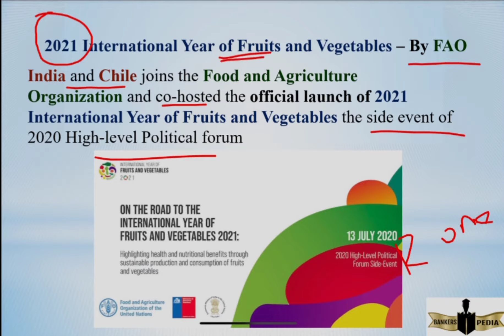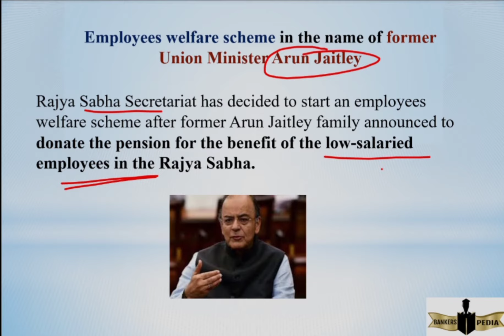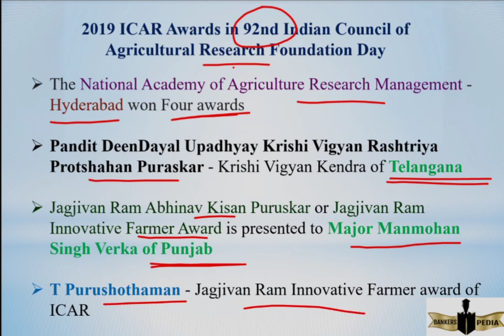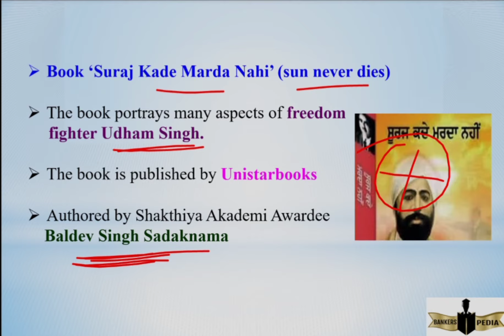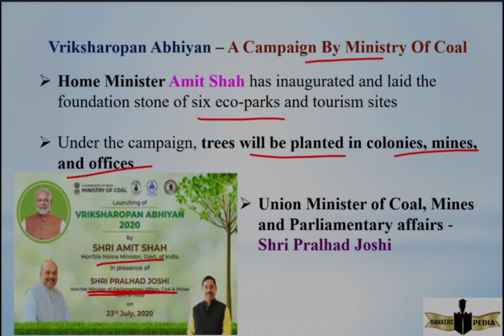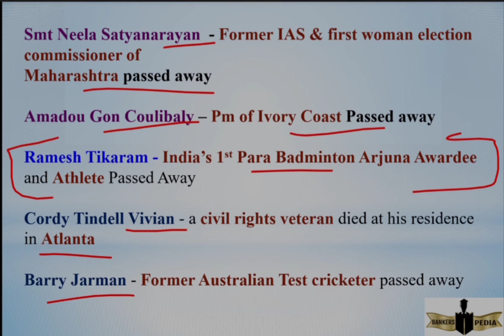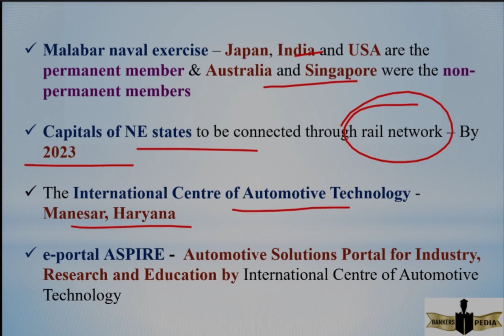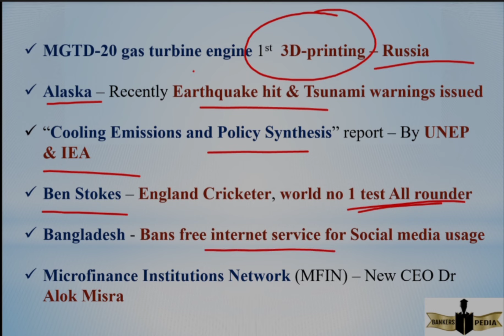TOP 75 CURRENT AFFAIRS I JULY THIRD WEEK CURRENT AFFAIRS IN TAMIL & ENGLISH I JULY 2020 WEEKLY CA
July 16 to 23 current affairs I Weekly current affairs in Tamil I 75+ CA in 30 min I weekly current affairs in English

Hi friends , this video explains daily current affairs of june month 2020 . It is useful for aspirants who preparing for BANKING , TNPSC , SSC , RAILWAY and VARIOUS EXAMS.